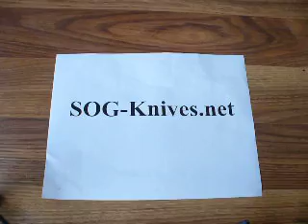SOG Trident Monogram Knife TF-9 Demonstration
The SOG Trident Monogram, model TF-9, is a limited edition where only 1000 knives will be produced. The blade of this knife is acid etched in combination with a TiNi coating. What's cool about the Trident is that it is a spring assisted knife that uses the SOG Assisted Technology to open the blade when the user initiates the thumbstud. The blade is locked using SOG's Arc-Actuator. The Arc-Actuator's claim to fame is that the blade locks up stronger and releases easier. The handle of the SOG Trident is unique because it has a groove that exposed a small section of the blade. This enables the user to cut small things like cord without opening the knife.